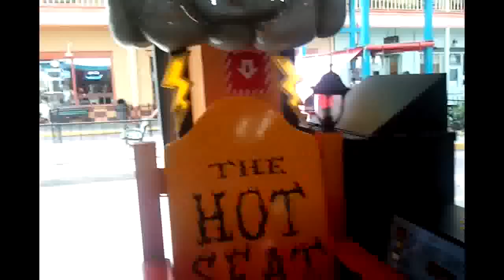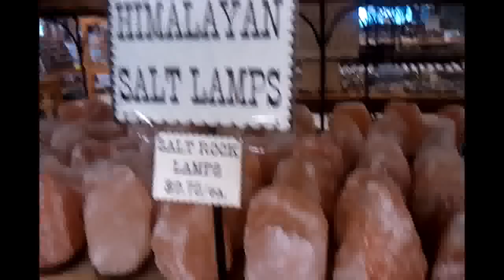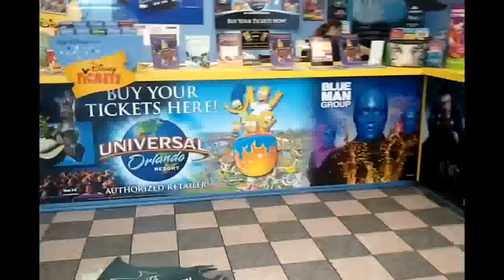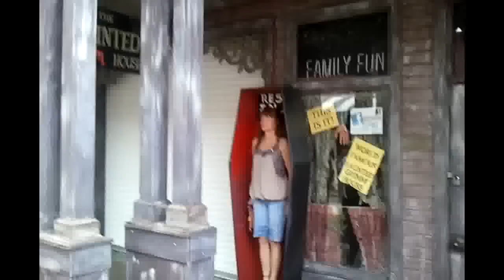№ 547 США Казнь на электрическом стуле за $1 Old Town FL